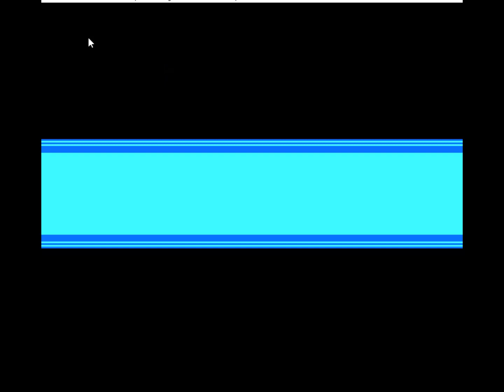Megaman 2 (Rockman 2) - CrashMan Full Piano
Rockman 2